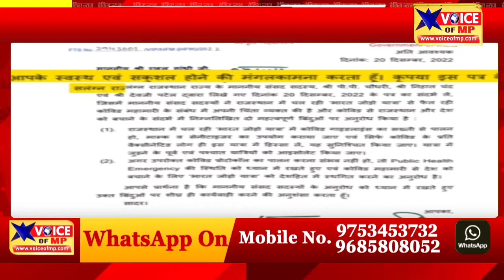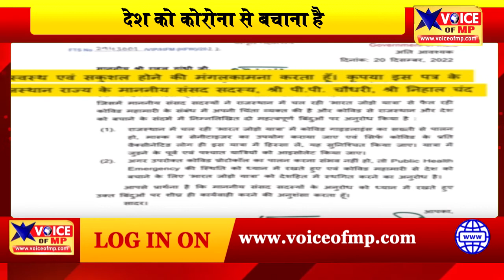सरकार ने कहा-राहुल यात्रा रोक दें,देश को कोरोना से बचाना है, कांग्रेस ने दिया ये जवाब